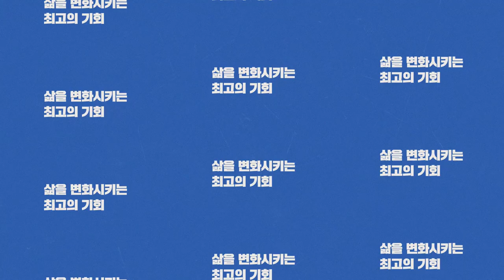[잇츠유사나타임-석세스 11월] 유사나를 소개합니다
삶을 변화시키는 최고의 기회,
유사나 가족이 전하는 건강과 재정적인 기회에 대한
진솔한 이야기를 지금 만나보세요!

◎ 출연진
권혜련 - 이그제큐티브 골드 디렉터
정종성 - 골드 디렉터
정주영&강지은 - 골드 디렉터